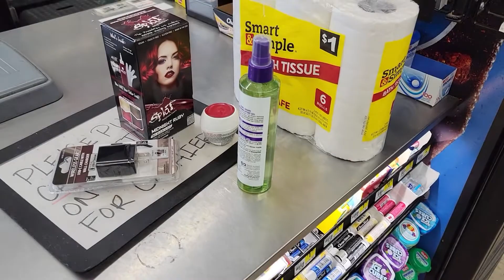Disappointing Offers..Doordash Ride Along(Top Dasher)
Top dasher doordash ride along(disappointing offers). Join us to see how doordash has been for us this week. What are your thoughts on doordash currently?